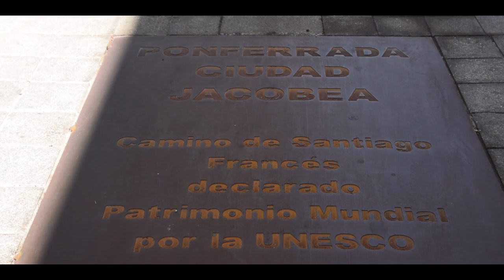Ponferrada | El Bierzo León ES | Cinematic Travel Film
La ciudad de Ponferrada tiene su origen en la Edad Media surgiendo como asentamiento alrededor del Camino de Santiago. A finales del siglo XI, el obispo astorgano Osmundo, ordena la construcción de un puente sobre el río Sil que facilite el paso a los peregrinos a Compostela. Es el "Pons-Ferrata" que dará nombre a un primitivo núcleo de población, la "Puebla de San Pedro", llamada así por la dedicación de la iglesia románica construida en el siglo XII a la salida del puente.
Ese primitivo barrio se une al pequeño poblado que el rey de León, Fernando II, crea en la otra orilla, sobre un promontorio rocoso al que rodea una cerca. Este recinto será ampliado en los siglos siguientes como fortaleza de los monjes Templarios y como residencia de otros señores feudales, siendo el barrio que se consolida como ciudad de Ponferrada.

Equipo usado:
Nikon D5300
lens 17-50/f2.8

Edición:
Premiere Pro CC 2020
Photoshop 2021